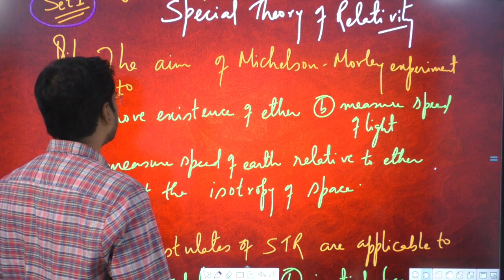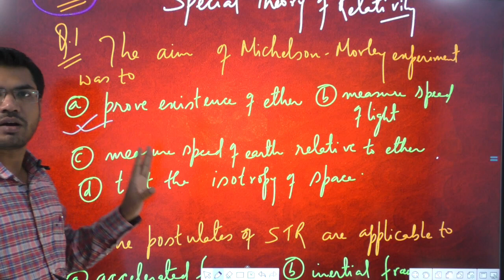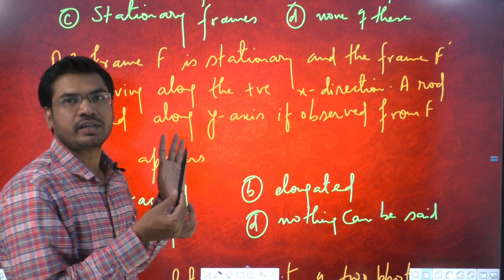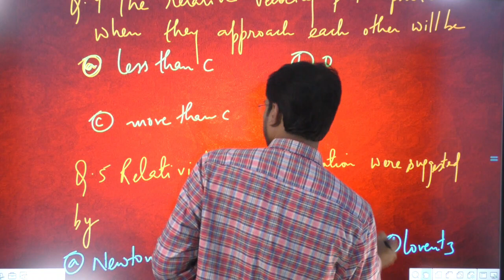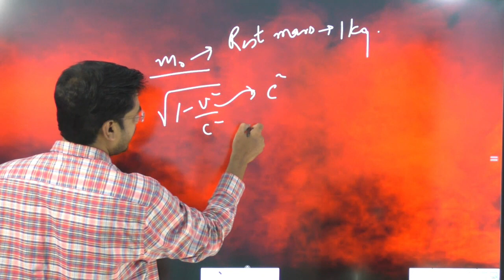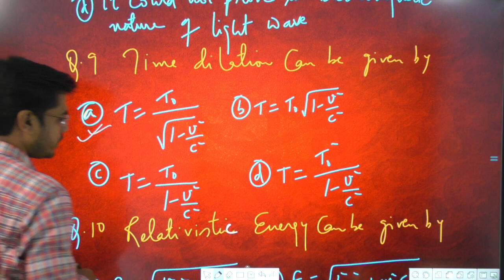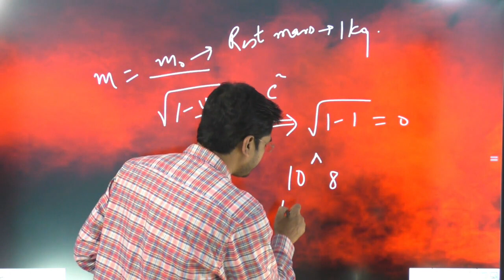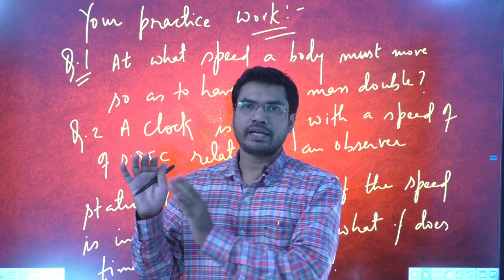Objective Questions Answer || All Universities || B.Sc Physics ||PPU ||LNMU||VKSU ||MU